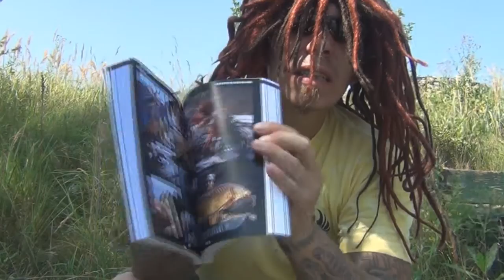Sludgefishing´s AHNUNGSLOS - OUT NOW !.wmv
Es ist da. Das Necronomicon der Fischerei. AHNUNGSLOS - das Buch! OUT NOW ! Endmusic by SPIDER CREW !